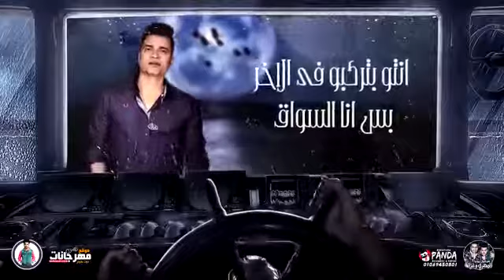مهرجان يابن امك حسن شاكوش و حمو بيكا و على قدوره و نور التوت توزيع فيجو الدخلاوى